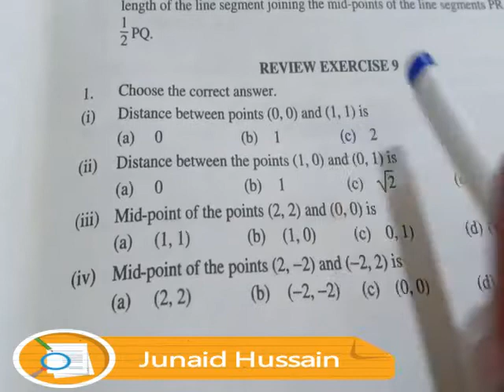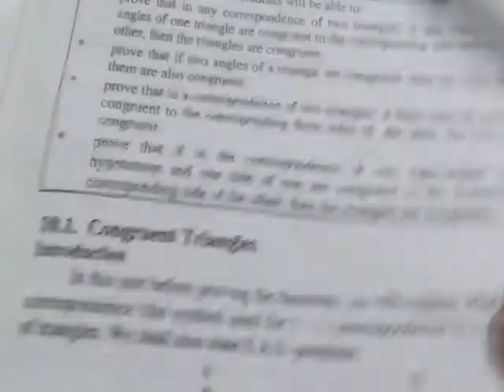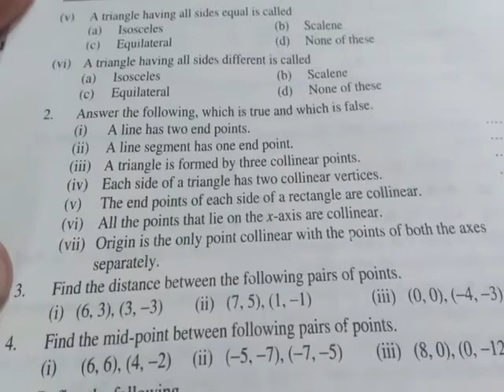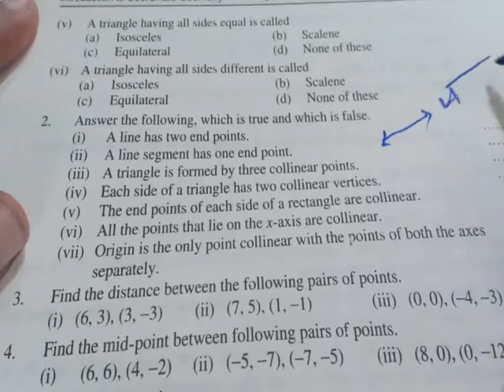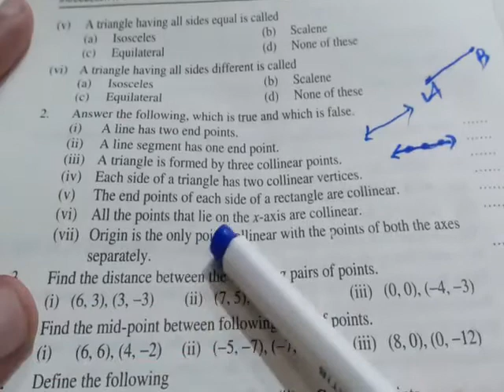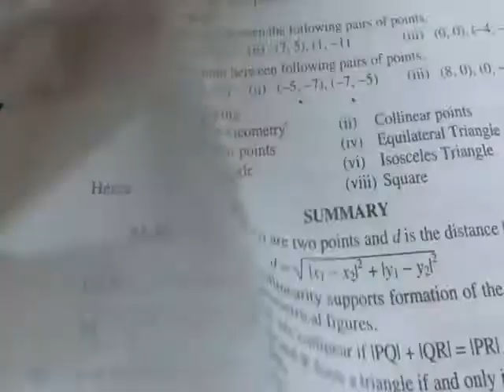9th Maths! Review Ex.Ch# 9 by Junaid Hussain